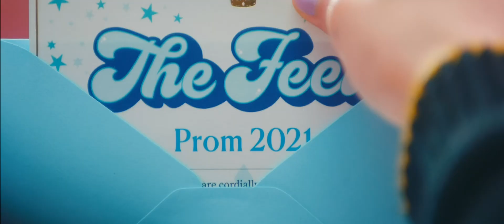【TWICE】The Feels(YVES V Remix) に映像つけてみた。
The Feels (YVES V Remix) · TWICE

Music  Publisher: JYP Publishing (KOMCA)
Music  Publisher: NuVibe Music
Music  Publisher: James Norton Pub Designee (PRS)
Lyricist: Woo Min Lee "collapsedone"
Composer: Woo Min Lee "collapsedone"
Composer: Justin Reinstein
Lyricist: Justin Reinstein
Composer: Anna Timgren
Lyricist: Anna Timgren
Lyricist: Boy Matthews